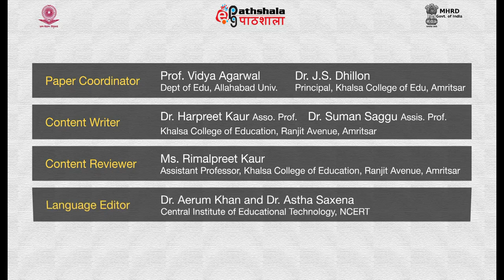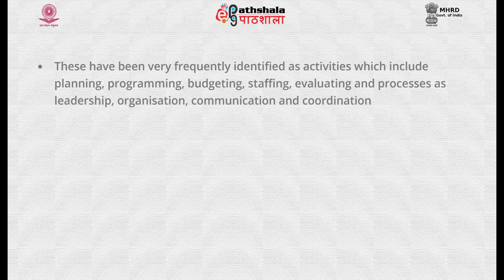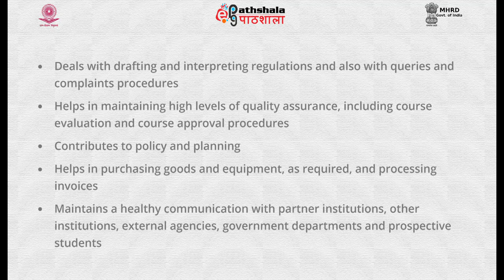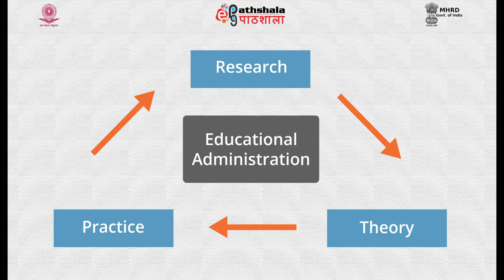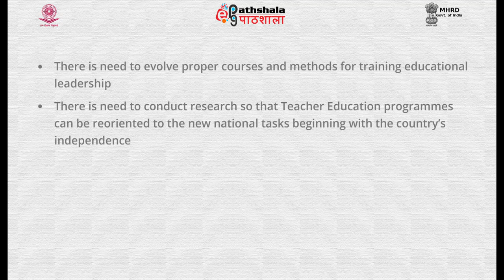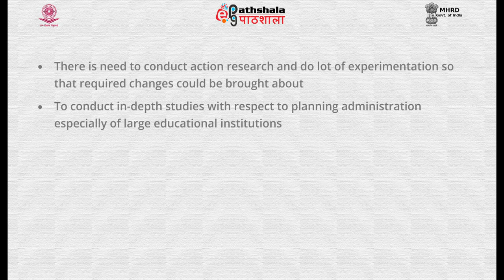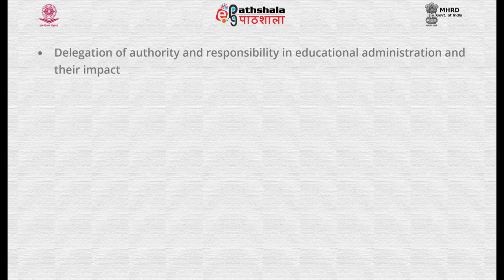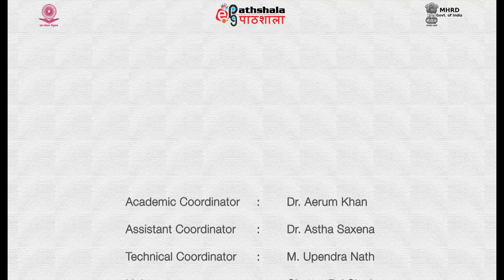Need and importance of research in Educational Administration